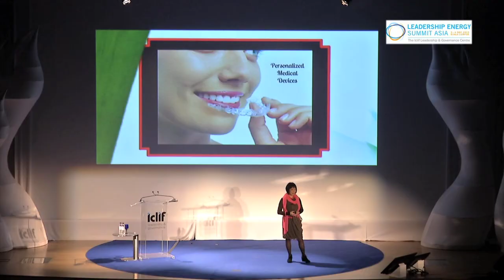Iclif : LESA 2013 | Ping Fu